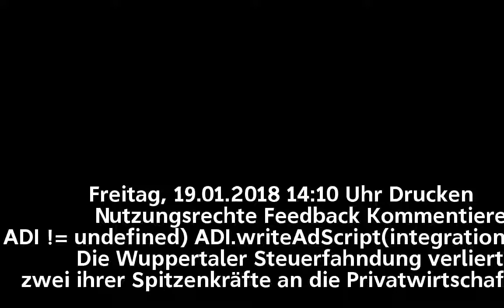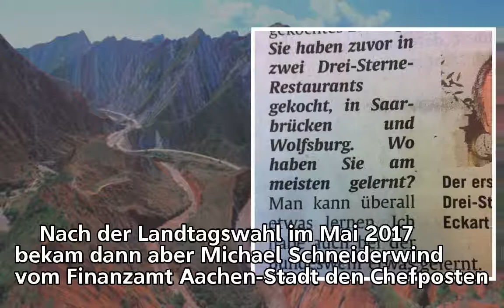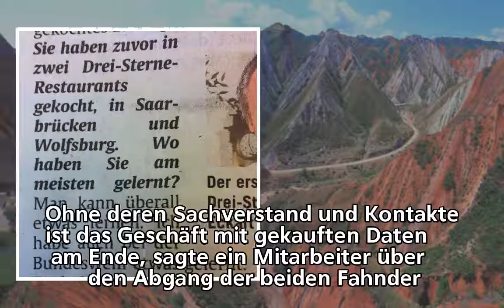"Da werden Champagnerkorken knallen"